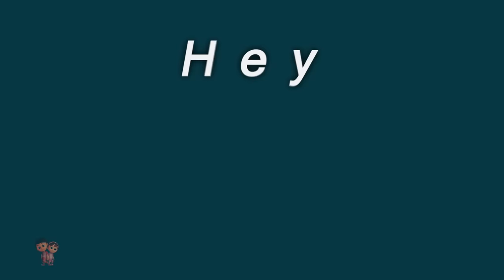Wheels On The Tow Truck + More Vehicle Rhymes And Kids Songs by Luke And Lily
Hi Kids! Watch this Wheels On The Tow Truck English Nursery Rhymes and Kids Songs Collection from Luke & Lilly! We hope you enjoy watching this cartoon for kids as much as Luke and Lilly did making it for you!

Wheels On The Tow Truck English Nursery Rhymes Songs Collection and Kids songs in 3D - your favourite nursery rhymes and baby songs collection by Luke & Lilly

Wheels On The Tow Truck English Nursery Rhymes Songs Collection and Kids songs in 3D Collection - The Best Nursery Rhymes and Kids Songs Collection! This is a non-stop collection of Kid Songs by Luke & Lilly ™

Luke & Lilly is a one stop shop for preschoolers to engage in a fun 3D animated learning experience. The main focus of this channel is to help teach your little ones about the basics:

1. Rhymes for Children (Logic, music)
2. Shapes
3. Colours
4. Numbers
5. Letters / Phonics
6. Fables and original stories
7. Lullabies